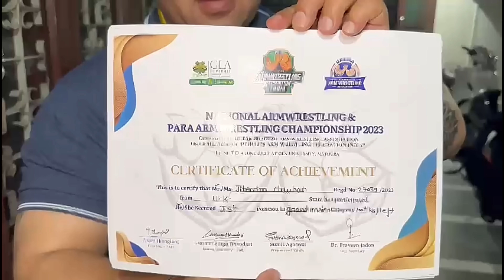UPDATE ABOUT CAMERA 📷 MY DAD WON GOLD MEDALS FOR ME 😍🙏🏻🥲 ARM WRESTLING IN MATHURA ♥️prorider